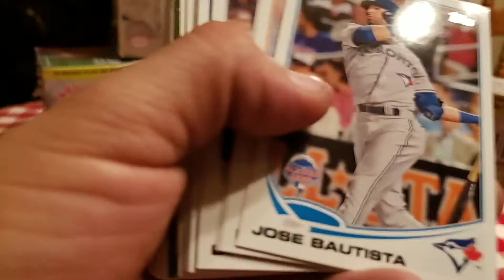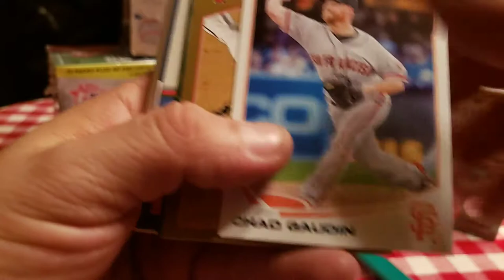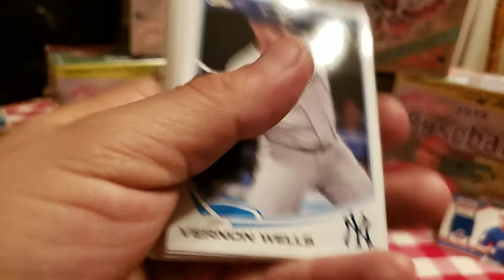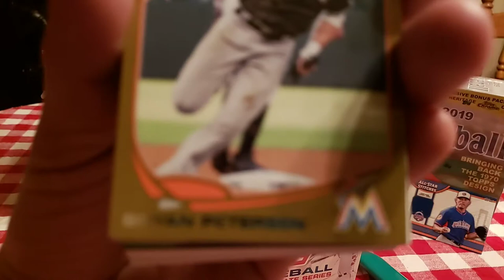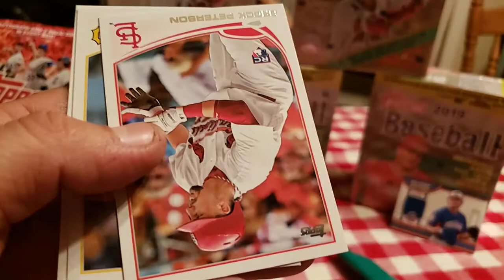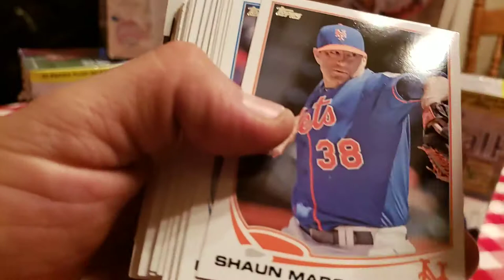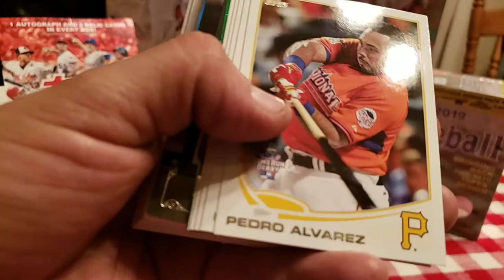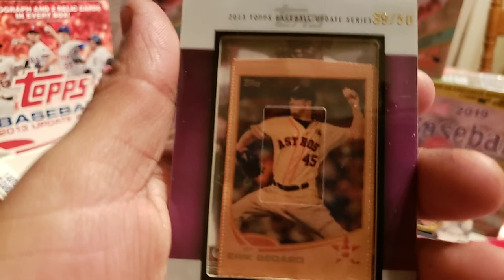2013 topps update chasing Nolan Arenado rc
You guys have to see the nice hits I got with getting an actual auto.